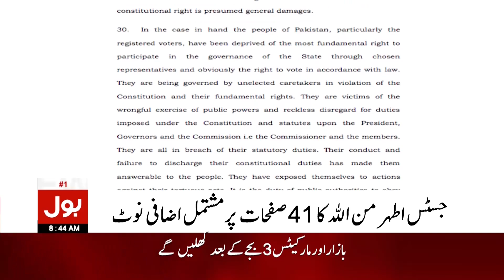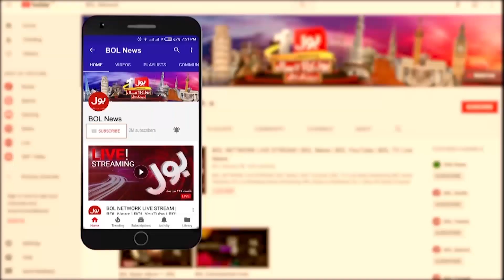Election Delay In Pakistan? | Chief Justice Of Pakistan In Action | Breaking News